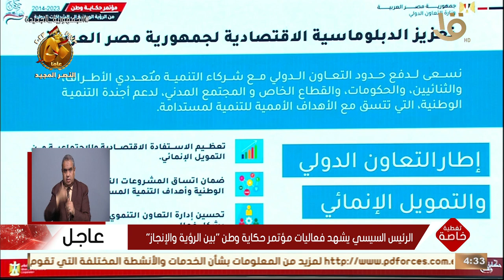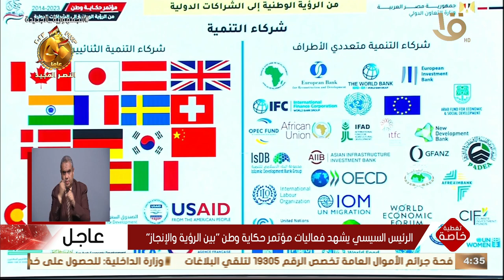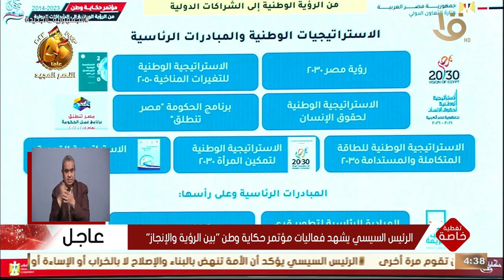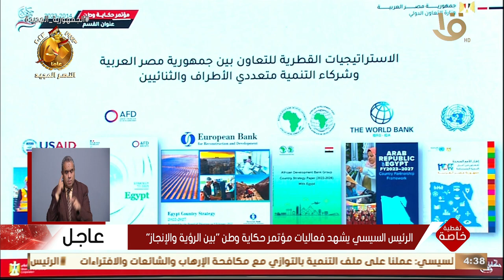وزيرة التعاون:مصر أعلنت رؤيتها عام 2015 بشأن المشروعات والتي كانت أساس لصياغة الاستراتيجيات التنموية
تغطية خاصة | وزيرة التعاون: مصر أعلنت رؤيتها عام 2015 بشأن المشروعات والتي كانت أساس لصياغة الاستراتيجيات التنموية